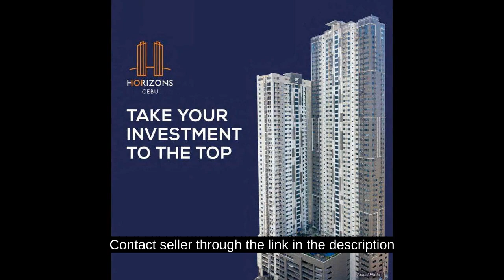41.80 sqm 2-bedroom Condo For Sale in Cebu City Cebu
41.80 sqm 2-bedroom Condo For Sale in Cebu City Cebu
Condominium/Apartment Type: Residential Condominium
Number of Bedrooms: 2
Number of Bathrooms: 1
Unit Size in sqm: 41.8 sqm.